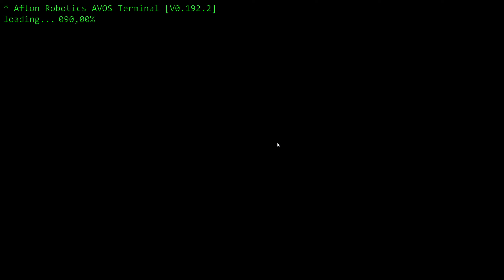Circus Baby's Diner odc 5 Noc 6